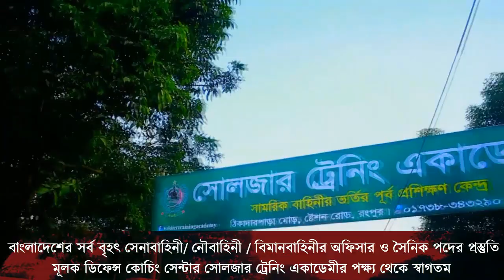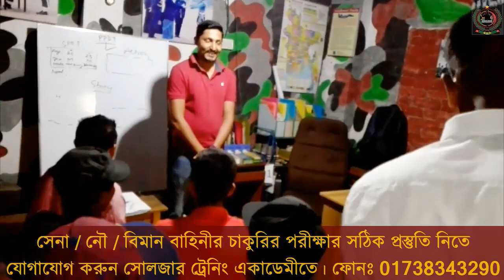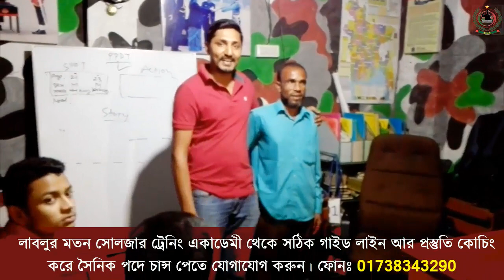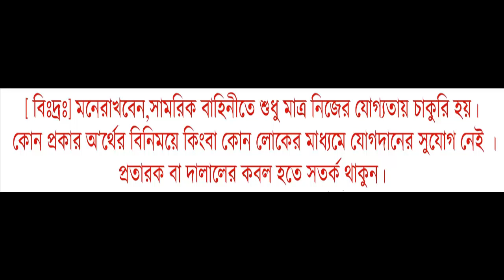সেনাবাহিনীর সৈনিকে চাকুরী পাওয়ার লাবলুর অভিজ্ঞতা শুনুন [Join Bangladesh Army]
অভিনন্দন আর্মি সৈনিক পদের পরীক্ষায় নিজ যোগ্যতায় চাকুরী পাওয়ায় এই একাডেমীর ছাত্র লাবলুকে সোলজার ট্রেনিং একাডেমীর পক্ষ্য থেকে আন্তরিক ভাবে শুভেচ্ছা জানাই।লাবলু এই একাডেমীতে রংপুর জেলার মিঠাপুকুর উপজেলা থেকে এসে কোচিং করতো।সবাই ওর জন্য দোয়া করবেন, সেই সাথে লাবলুর মতন তুমিও সোলজার একাডেমীতে কোচিং করে নিজের গর্বিত সৈনিক হবার স্বপ্ন পূরণ করতে পারো।
যেকোন বাহিনীতে অফিসার কিংবা সৈনিক পদে পরীক্ষার আগে মেডিকেল লিখিত মৌখিক পরীক্ষার জন্য প্রস্তুতি কোচিং করে নিজেকে ১০০ ভাগ প্রস্তুত করতে বাংলাদেশের সর্ব বৃহৎ ডিফেন্স কোচিং রংপুর সোলজার একাডেমীর ভর্তি অফিসে ফোন দেও- 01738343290
মনেরেখ- এই একাডেমী কোন প্রকার ঘুষ গ্রহন বা জালিয়াতি করে প্রার্থীকে চান্স পেতে কোন প্রকার সহযোগিতা করেনা । এই একাডেমী তোমাকে সঠিক ট্রেনিং,গাইড লাইন,নিবিড় অনুশীলনের মাধমে সামরিক বাহিনীতে চান্স পেতে অভাবনীয় সহযোগীতা করবে।
Soldier Training Academy,Rangpur - একটি পূর্ণাঙ্গ ডিফেন্স কোচিং. রংপুরে সোলজার ট্রেনিং একাডেমী বাংলাদেশে সর্বপ্রথম অফিসার ও সৈনিক পদে ভর্তির পূর্ব প্রস্তুতি ডিফেন্স কোচিং চালু করেছে।প্রতি বছর সোলজার ট্রেনিং একাডেমীতে কোচিং করে এই একাডেমীর সঠিক ট্রেনিং আর দিক নির্দেশনা মেনে অনেক পুরুষ ও মহিলা প্রার্থী সেনা/নৌ/বিমান/বিজিবি/পুলিশ বাহিনীতে চাকুরি পেয়েছে। এছারাও এই সোলজার একাডেমীতে একজন শিক্ষার্থীকে ISSB পরীক্ষার সব ধরনের কোর্স করানো হয়ে থাকে।
JOIN BANGLADESH POLICE
JOIN BANGLADESH BGB
ISSB EXAM COACHING
ISSB COACHING
BANGLADESH ARMY